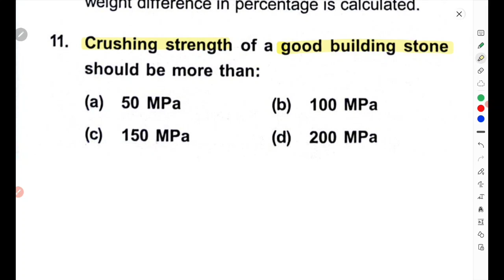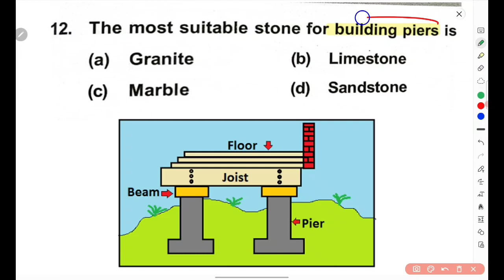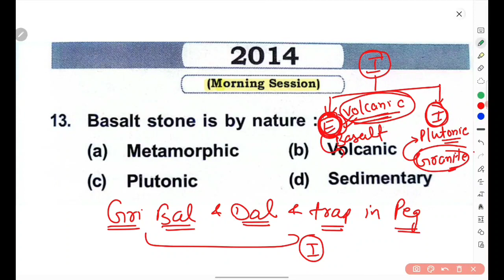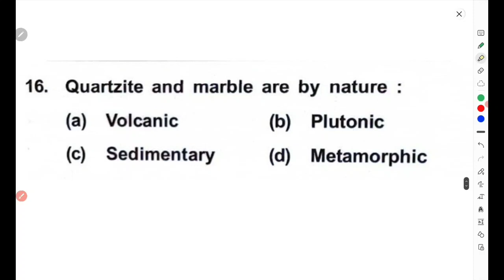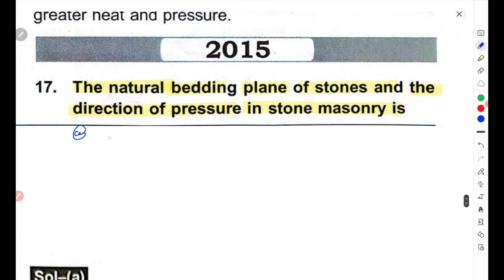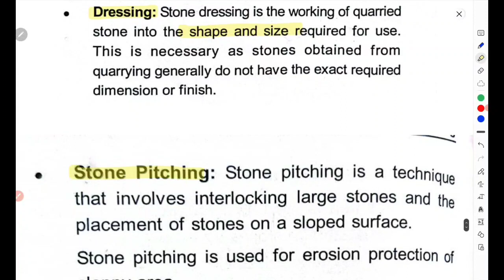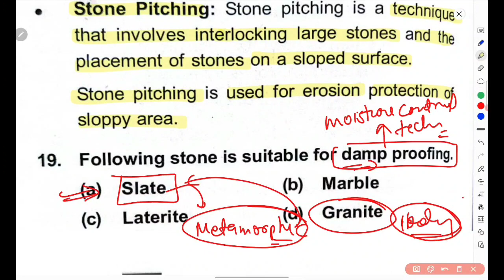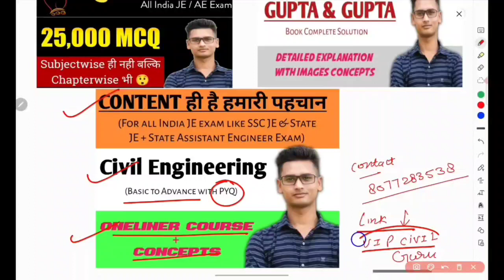Lec -02 SSC JE Civil Engineering Previous Papers | SSC JE Previous Year Question Paper | ssc je 2022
ssc je,ssc je 2022
ssc je prepration civil
ssc je previous year question paper
ssc je civil engineering previous year question papers

ssc je 2022 notification expected date
rrb je,ssc je notification date
ssc je 2022 notification out
ssc je 2022
ssc je
ssc je 2022 expected vacancy
ssc je 2022 form fill up date
ssc je
ssc je syllabus
Vip civil guru
ssc je civil engineering
vip civil guru
civil engineering
ssc je civil engineering classes
ssc je civil engineering cut off 2021
ssc je civil preparation strategy 2022